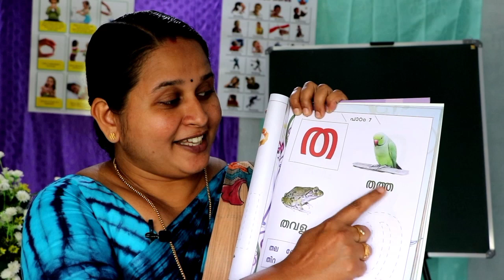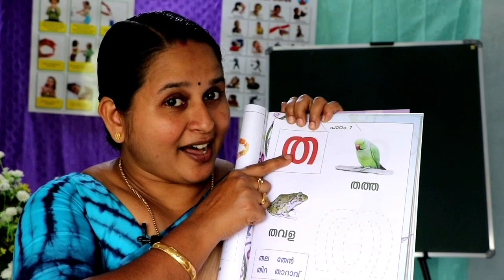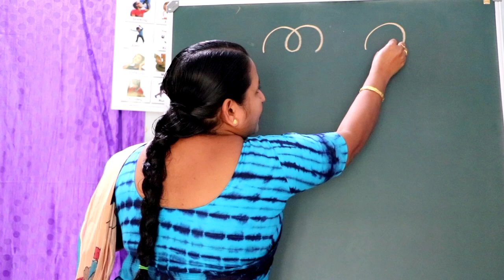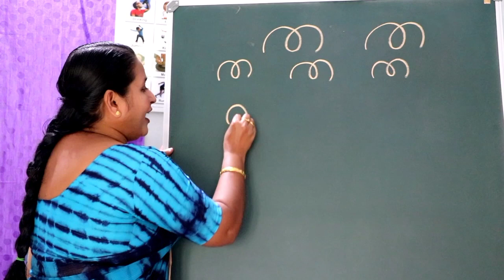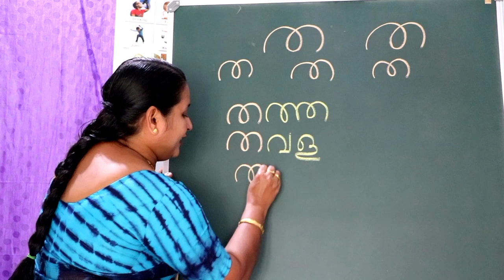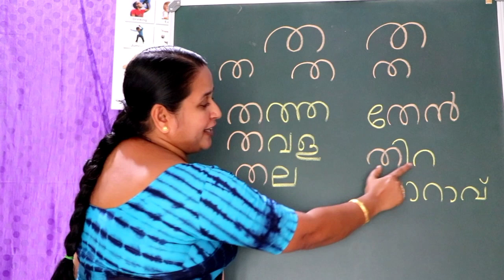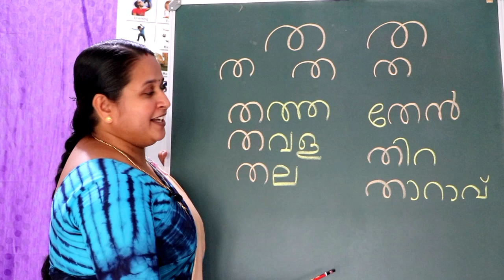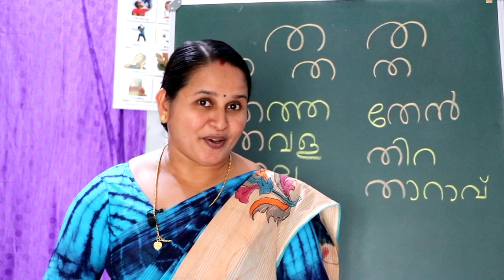STAGE - 1 MALAYALAM. TERM-1 Page - 43